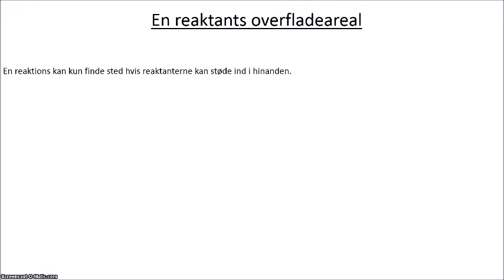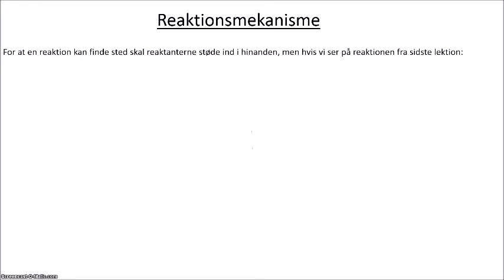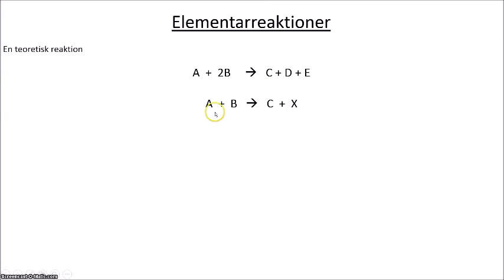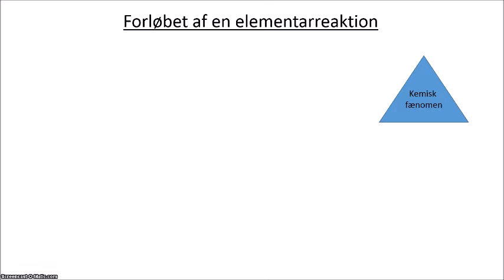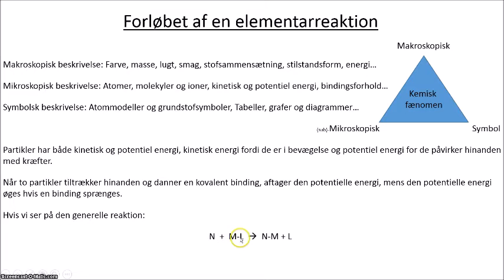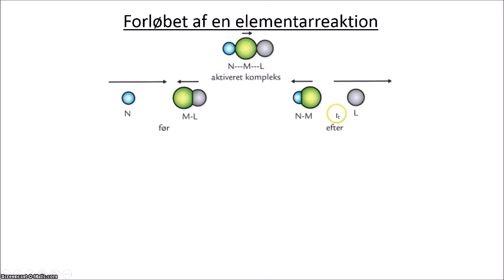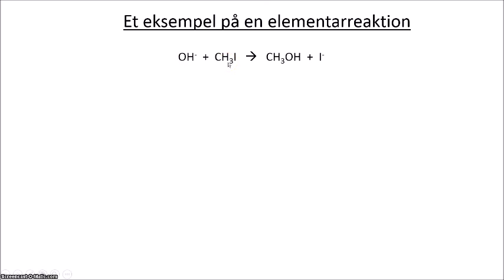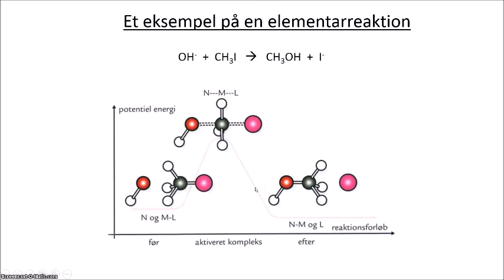Lektion 29 Reaktionsmekanisme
I denne video starter vi med at se på reaktionshastighed for heterogene reaktioner. Derefter gennemgår jeg principperne bag beskrivelsen af en reaktionsmekanisme og vi ser på elementarreaktioner.